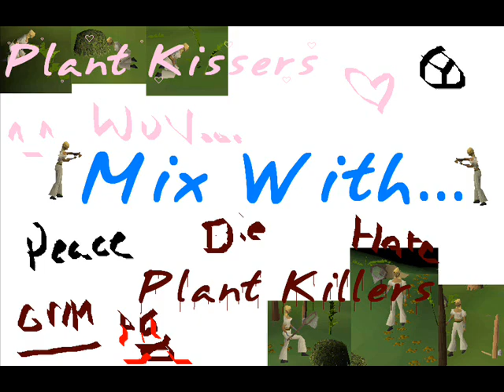Random Runescape-Ness Memories.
Randomness =P